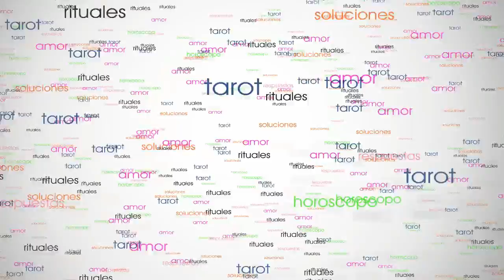SAGITARIO♐ ¡Tentaciones peligrosas! 🚫💋MAYO 2018 Tarot Encarna Salcedo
Horóscopo para Sagitario mayo 2018 del Tarot Encarna Salcedo. Es una lectura para hombres y mujeres de Sagitario; en la que revisaremos temas relacionados con el trabajo, salud, economía, la familia y otros similares como el amor para sagitario solteros y sagitario amor parejas para el mes de mayo 2018.

Estas son las predicciones sagitario mayo 2018 que incluyen el tarot horóscopo semanal de sagitario para las semanas siguientes: sagitario del 7 al 13 de mayo, sagitario del 14 al 20 de mayo, sagitario del 21 al 27 de mayo, sagitario del 28 de mayo al 3 de Junio, sagitario del 30 de abril al 6 de mayo y sagitario amor mayo 2018.